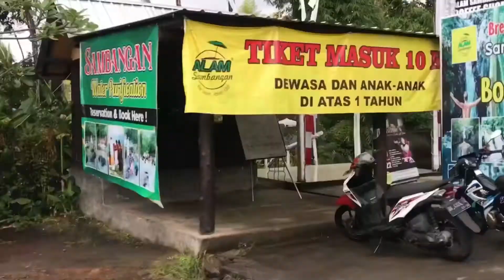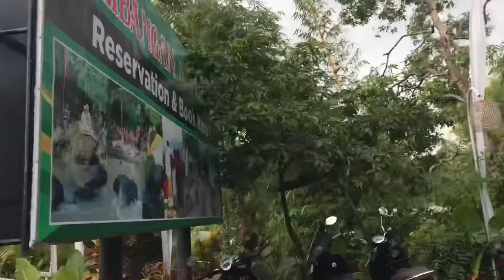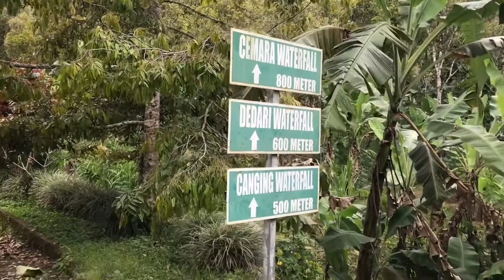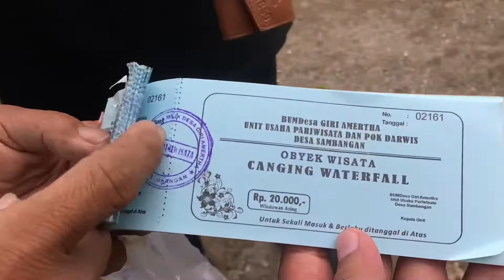SECRET WATERFALL IN NORTH BALI | Singaraja surganya air terjun di Bali | Capek tapi terbayarkan.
Ayo explore Bali lebih dalam lagi, terutama untuk alamnya yang sangat luar biasa. Ini salah satu nya air terjun yang indah dan mempesona di Bali Utara.